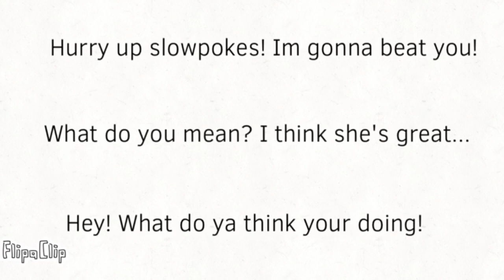Audition for Sunsetkitty